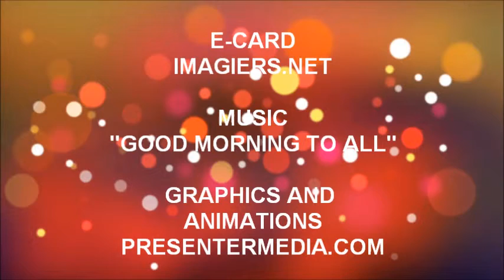¡FELIZ CUMPLEAÑOS LYLIAN!